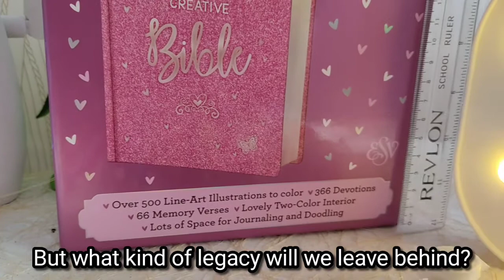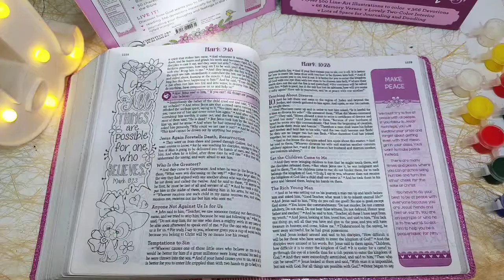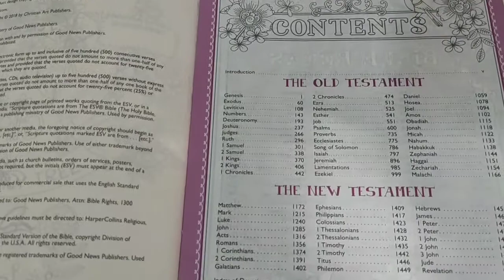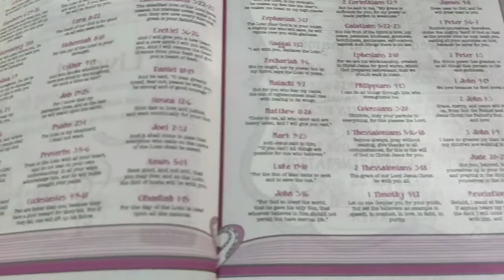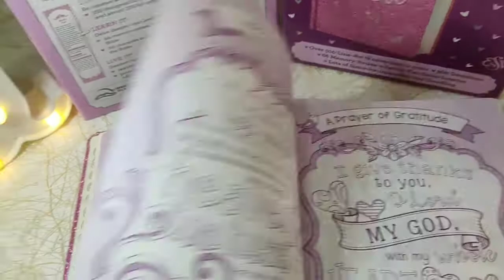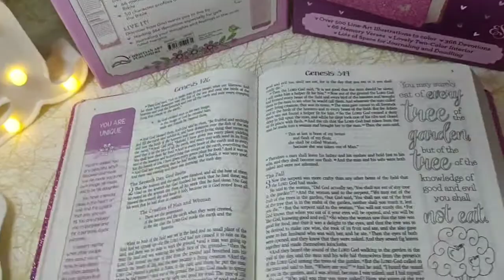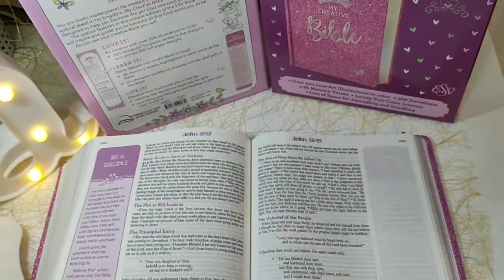MY CREATIVE BIBLE FOR BEGINNERS *ESV*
I am very excited to share with you My Creative Bible.

One of the best investment this year 2021 also during pandemic is the word of GOD.

We will all leave a legacy. But what kind of legacy will we leave behind? What will we pass on to our children, and our grandchildren? Will it be just material possessions such as money, properties, business, or will it be something more lasting? Will it pass the test of time? Will it be temporal, or eternal? -M.O.T.I.V.A.T.E-

⭐️ LOVE IT !
Be creative with over 500 illustrations to color:
❣️350 designed scripture verses in the margins and almost 200 full -page designs

⭐️ LEARN IT !
Delve deeper into God's Word through..
❣️ 66 memory verses, highlighted in each book of the Bible
❣️ 50 character profiles of amazing women and girls in the Bible

⭐️ L I V E  I T !
Discover how God wants you to live by...
❣️ Reading 366 devotions especially for girls
❣️ journaling your thoughts and feelings in the wide-ruled margins.

ESV Translation
Flex cover
Iridescent Foiling on Cover
Iridescent Gilt-Edges
2 Inch Margins
1548 Pages
66 Memory Verses
366 Devotions
50 Women of the Bible Character Profiles
300 Lined Illustrations
12 Full-page Scripture Prayers
20 Full-page Scripture Verses

Will surely enjoy the time with the Lord using this Bible. ❤️

Bible ordered last : August 25, 2020
Package received : December 5, 2020

XMA Header Image
Craft for Christ Philippines